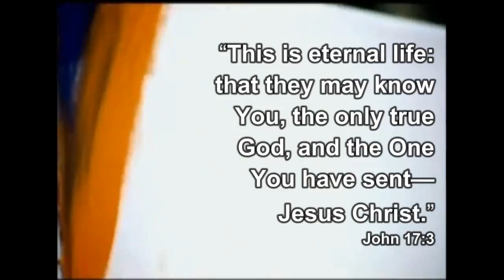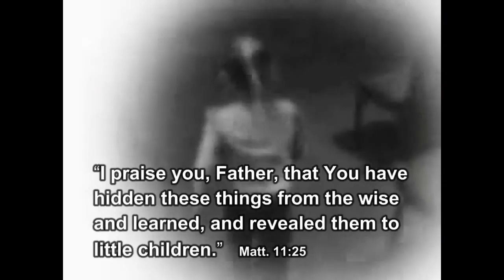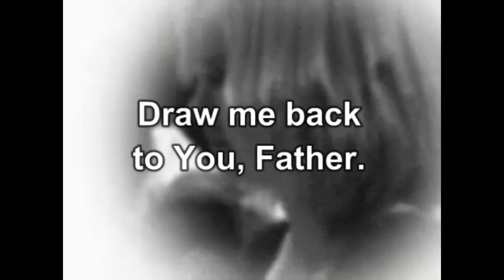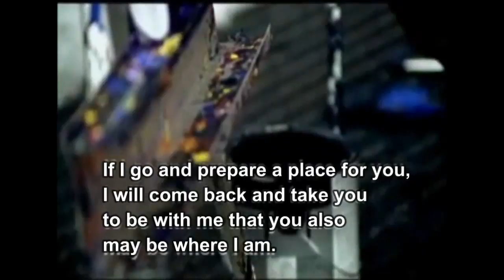Jesus Culture- I Was Made To Worship You/Jeremiah 1:5 Before I formed thee in the belly I knew thee;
Jesus Culture(Chris Quilala)- I Was Made To Worship You/Jeremiah 1:5 Before I formed thee in the belly I knew thee; and before thou camest forth out of the womb I sanctified thee, and I ordained thee a prophet unto the nations. God Bless & Jesus Saves. Subscribe To My Other YouTube Channel End Times Prophecies & Events & Join My Facebook Group End Times Prophecies & Events, & anything Biblical Or Page End Times Prophecies & Events, & Anything Biblical Accept Jesus As Your Lord & Saviour Today. Romans 10:9 That if thou shalt confess with thy mouth the Lord Jesus, and shalt believe in thine heart that God hath raised him from the dead, thou shalt be saved. Ephesians 5:11-16 And have no fellowship with the unfruitful works of darkness, but rather reprove them. For it is a shame even to speak of those things which are done of them in secret. But all things that are reproved are made manifest by the light: for whatsoever doth make manifest is light. Wherefore he saith, Awake thou that sleepest, and arise from the dead, and Christ shall give thee light. See then that ye walk circumspectly, not as fools, but as wise, Redeeming the time, because the days are evil. Ezekiel 33:2-9 Son of man, speak to the children of thy people, and say unto them, When I bring the sword upon a land, if the people of the land take a man of their coasts, and set him for their watchman: If when he seeth the sword come upon the land, he blow the trumpet, and warn the people; Then whosoever heareth the sound of the trumpet, and taketh not warning; if the sword come, and take him away, his blood shall be upon his own head. He heard the sound of the trumpet, and took not warning; his blood shall be upon him. But he that taketh warning shall deliver his soul. But if the watchman see the sword come, and blow not the trumpet, and the people be not warned; if the sword come, and take any person from among them, he is taken away in his iniquity; but his blood will I require at the watchman's hand. So thou, O son of man, I have set thee a watchman unto the house of Israel; therefore thou shalt hear the word at my mouth, and warn them from me. When I say unto the wicked, O wicked man, thou shalt surely die; if thou dost not speak to warn the wicked from his way, that wicked man shall die in his iniquity; but his blood will I require at thine hand. Nevertheless, if thou warn the wicked of his way to turn from it; if he do not turn from his way, he shall die in his iniquity; but thou hast delivered thy soul.